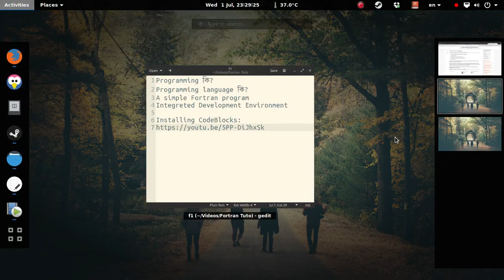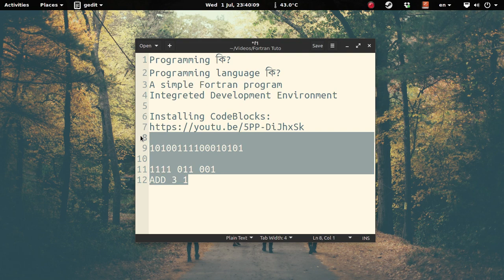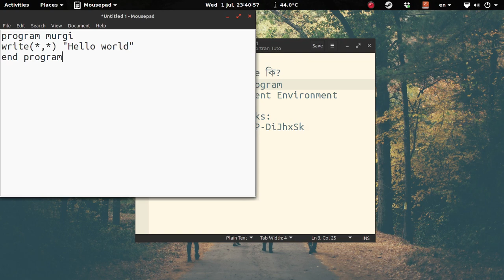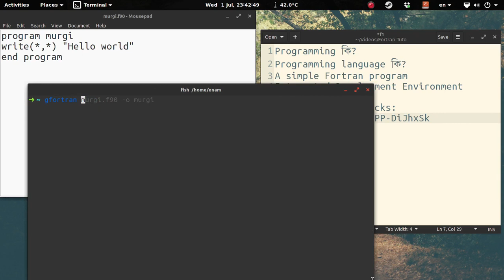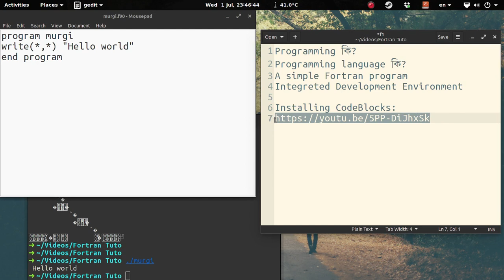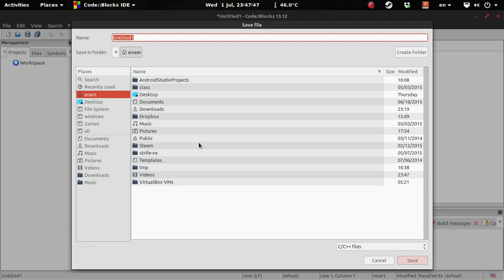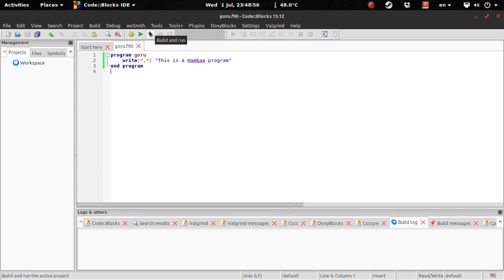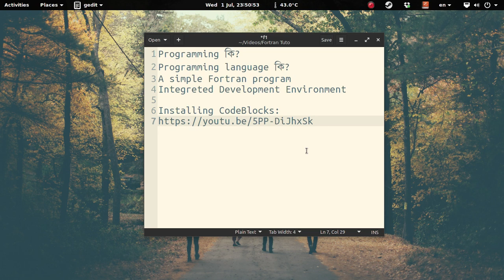Part 0: শুরু কথা | Fortran Tutorial in Bangla